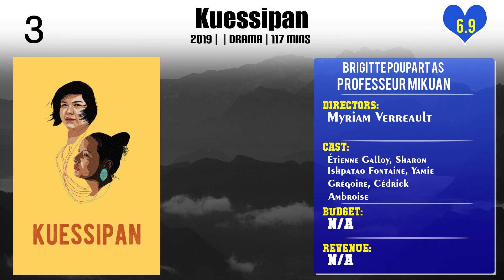Brigitte Poupart Top 10 Movies of Brigitte Poupart| Best 10 Movies of Brigitte Poupart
Top 10 Movies of Brigitte Poupart

Find the list of movies by Brigitte Poupart you can find more information, movie trailers, posters, reviews, youtube links in below link.

Please Comment down your favorite movie of Brigitte Poupart